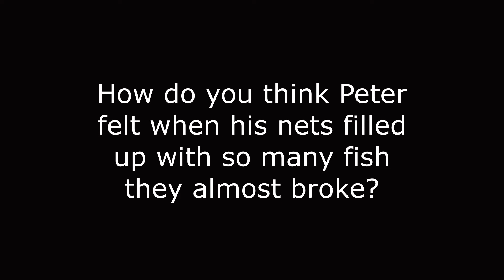Children's Chapel - Jesus and the Fisherman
Children's Chapel at St. Mark's on January 24, 2021 - Jesus and the Fisherman